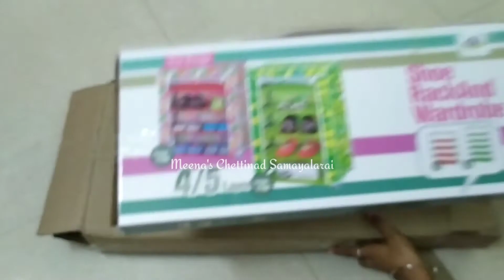Meesho-வில் நான் வாங்கிய Fancy shelf Racks | அட இத இப்படி கூட use பன்னலாமா!!!!